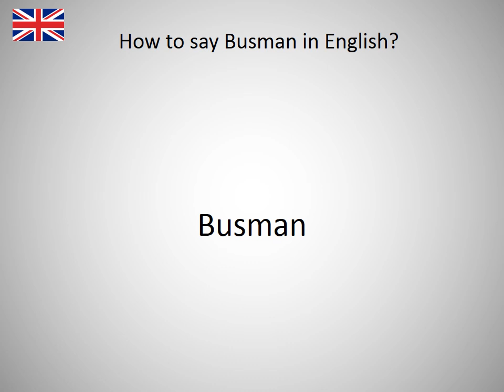How to say Busman in English?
How to say Busman in English? Learn the pronounciation Busman! How to Pronounce Busman. Expand your vocabulary, learn English words. Practice English online. Use this free pronunciation guide to practice words at a time. Learn English for free. Thank you for viewing, please like or subscribe! hoe om te sê, si të thuash, እንዴት እንደሚናገር, wie sagt man, comment dire, come dire, como dizer, как сказать, nasıl denir, cómo decir, 怎么说, πώς να το πω, hoe zeg je.